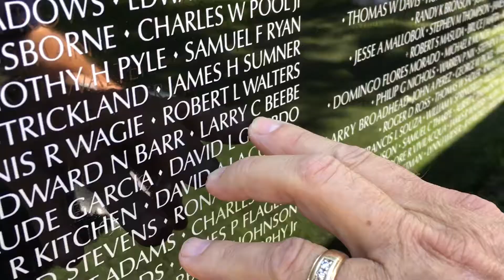Local man finds Vietnam War friends on Moving Wall, on display in Diamond Park in Meadville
On Sept. 20, 2018, Marlen Brumagin, 68, of Meadville, found the names of two friends, Larry Beebe and Jim Galkowski, who both died in 1969 in Vietnam. Their names are on the Moving Wall, a 254-foot-long wall that is a half-scale replica of the Vietnam Veterans Memorial Wall in Washington, D.C. The Moving Wall is on display in Diamond Park in Meadville until Sept. 24. Video by CHRISTOPHER MILLETTE/Erie Times-News